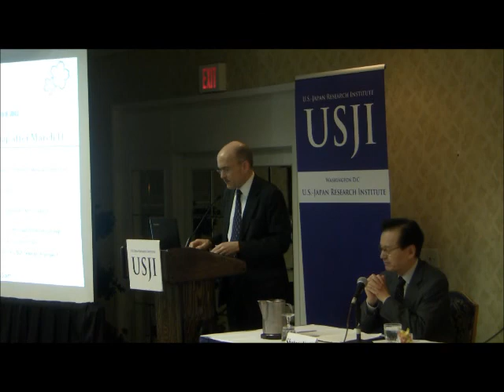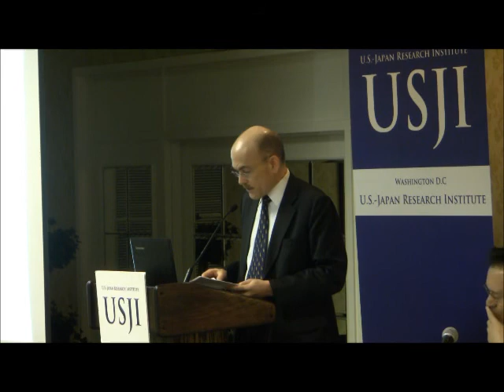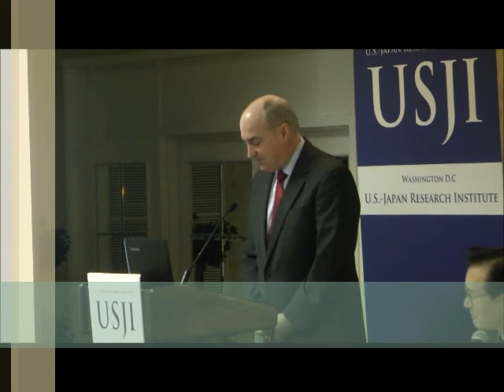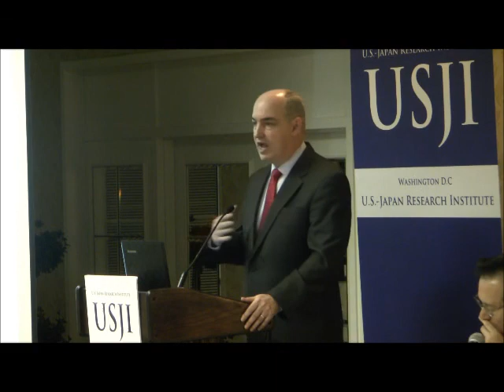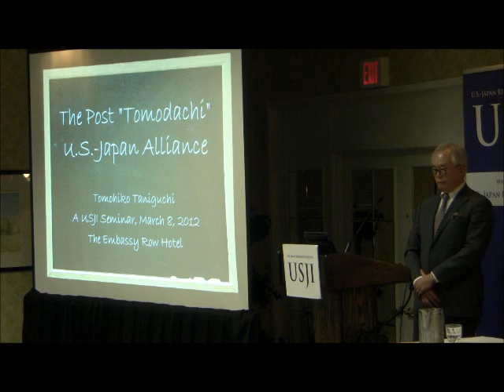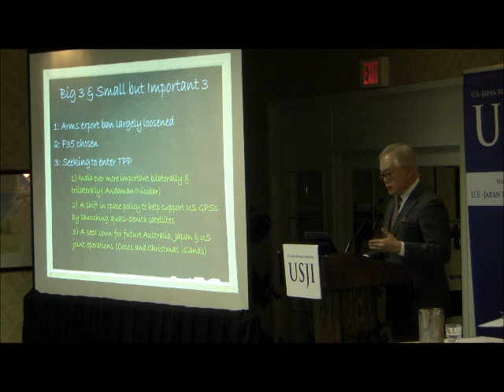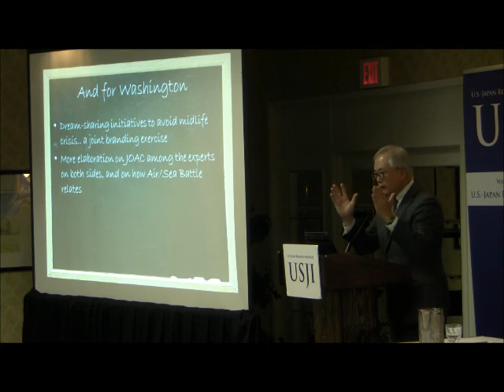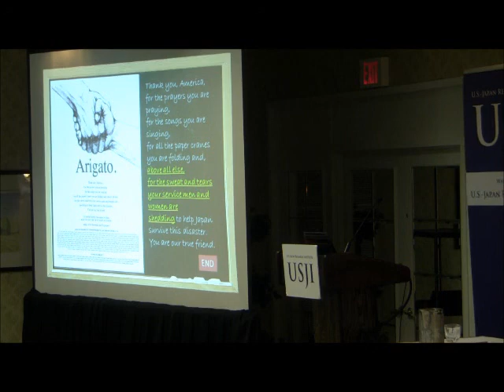USJI Event: Japan-U.S. Security Relationship after March 11.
Now the U.S. defense posture is "pivoting" from the Atlantic to the Indo-Pacific, with the DOD adopting the JOAC or the Joint Operational Access Concept, focusing on the access denial capabilities the PRC has obtained, Japan and its surrounding areas have taken center stage in the US national security calculus. The U.S.-Japan Alliance needs more reinvestment than ever before. Is Japan fit to take up the task as a security provider, not its net consumer? Can the alliance widen its focus still further to safeguard the public common interests that benefit all the partners of the region? Are our two countries capable of investing more into strengthening the alliance in this challenging age of frugality, under a political environment that is shaky at best? Those are the central questions this session will address.
The good news is that after the triple disaster that hit Japan a year ago there emerged ad-hoc yet seamless collaborations between the U.S. Forces and the Japanese forces and later among the three militaries of the U.S., Japan and Australia. This set a precedent for the multinational unity that should be developed to provide security to the entire region. With the traditional hub-spokes model gradually eroding, the alliance architecture should become more multipronged. The bad news, however, needs no elaboration. Tokyo is still self-absorbed with the general elections due anytime soon. Budget constraints appear increasingly burdensome for both the U.S. and Japan. The emergent superpower of China is set to undergo one of its most unpredictable, if not tumultuous, periods. The untested leader of North Korea remains, simply, untested.
Against this backdrop the panel of three experts, two of them having been involved in the US rescue provisions toward Japan, will look into the pending tasks that continue to challenge the two countries, especially their alliance managers. As it is no longer possible for the panel to focus entirely on bilateral issues, the discussions will likely address region-wide aspects as well.